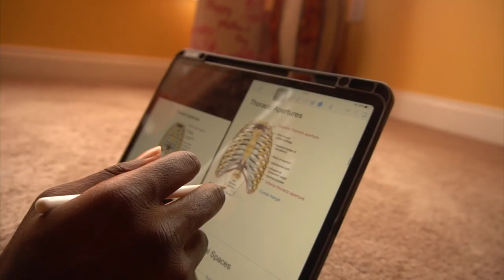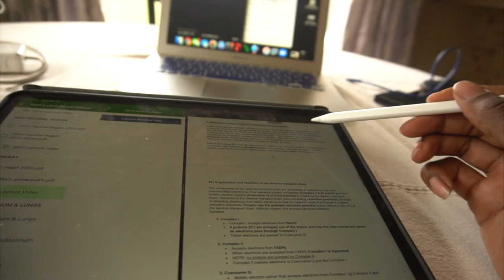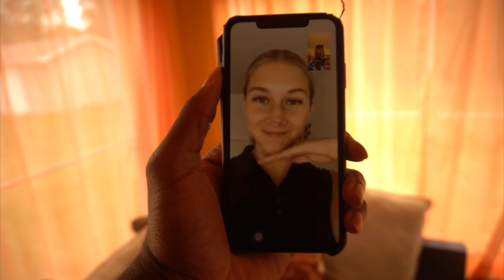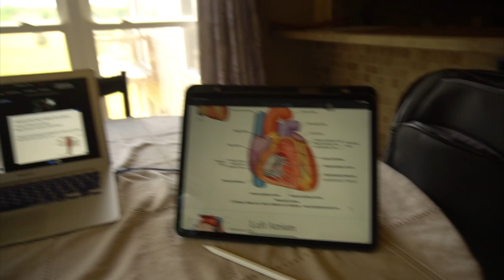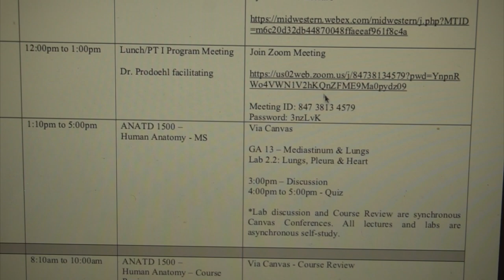WEEK AS A PHYSICAL THERAPY STUDENT | My First Exam | ANATOMY TIPS 🎓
In this video I show you a week in the life of a Doctor of of physical therapy student! I also share my first grad school exam!

My name is Odell Miller a full time Doctor of Physical Therapy student and a part time entrepreneur. I decided to document my journey and give tips that I learn along the way to motivate and inspire.

Make sure you give me feedback by liking, commenting and sharing! I will respond to as many comments as possible. We are building a positive encouraging community! Negativity is not allowed!

|About Me |
I recently graduated from college where I was on a full ride scholarship to play football. I also went on to two NFL teams. That didn’t last very long so shortly after while being debt free I started my business career. I own a business called OD Entertainment where we provide DJs, Photographers, Videographers, and event planners for all events including weddings. I also own a scooter sharing business called Fly Rentals. This channel takes you through my process of building my businesses to give you motivation and courage to start yours as well.

| Feedback |
Day in the Life of a Physical Therapy Student. How to get into PT school. Physical Therapy School. Week in the life of a Physical Therapy Student. Life of Doctoral Student. Medical school.